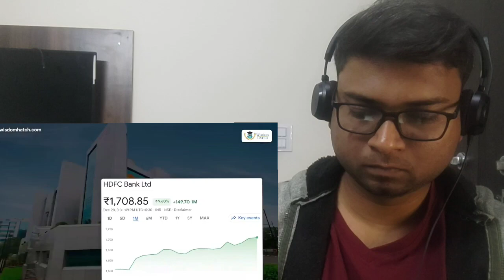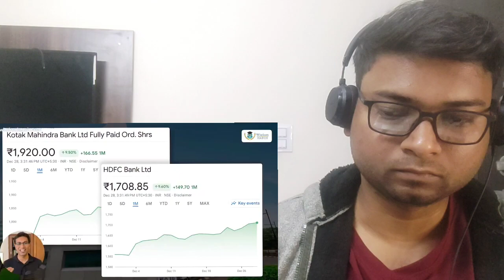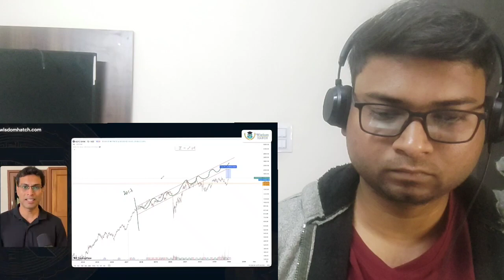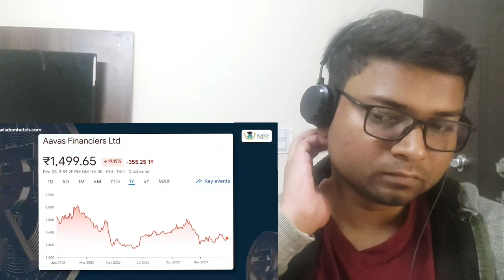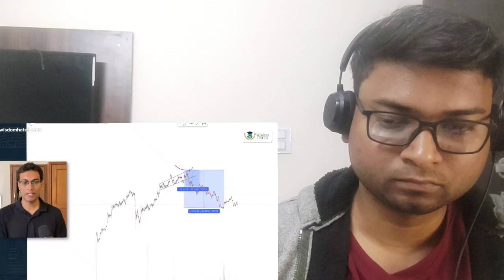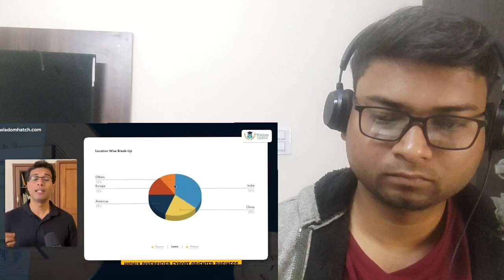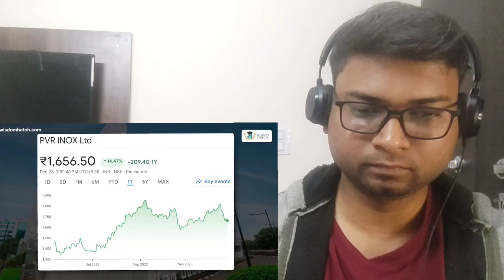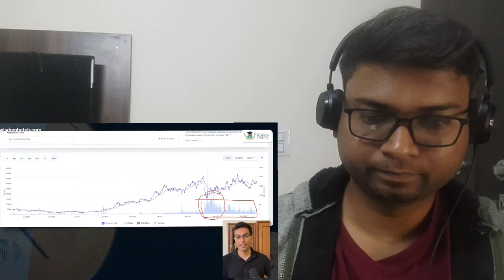इस बढ़ते market में मैं कौन से 8 अच्छे और सस्ते stocks खरीद रहा हूं? | LITTLE UNDERRATED